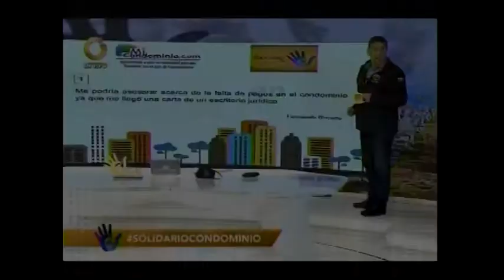¿Puede decidirse un aumento a la conserje usando una carta consulta enviada por whatsapp?